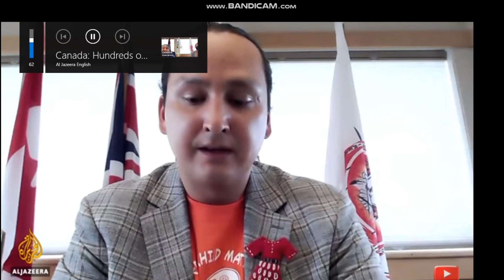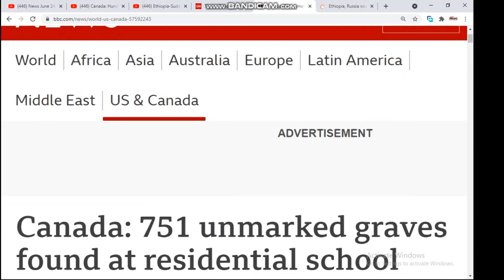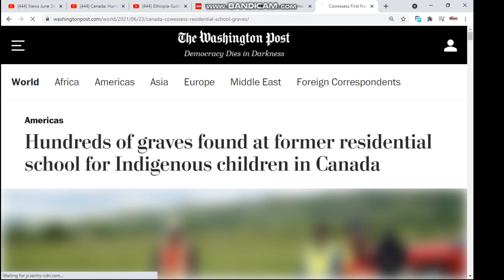Kanada 751 Qof o Dadka Cadaanku Dileen o La Helay Cunsuriyada Kanada Xasuuqi ugu Xumaa China o Ka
xogta caalamka